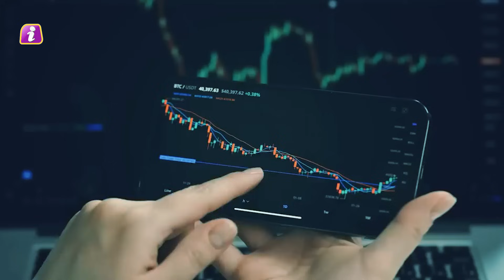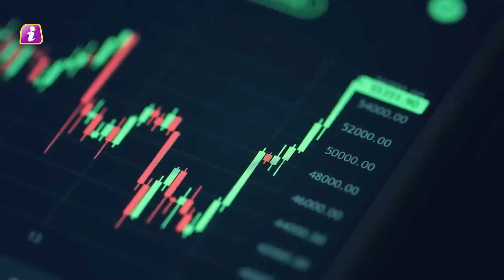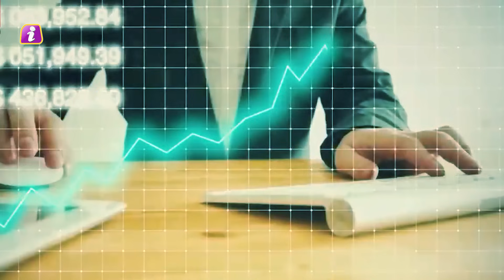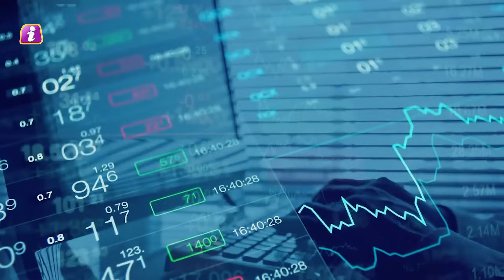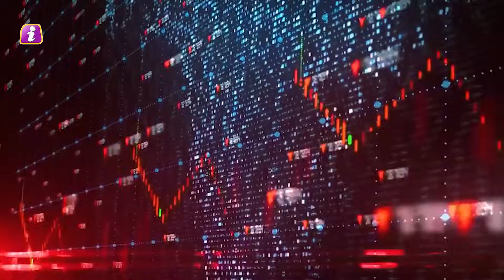ना अमेरिका और ना ही चीन, भारत कूट ले गया माल, G20 समिट में किसी ने सोचा नहीं था | Indian Economy